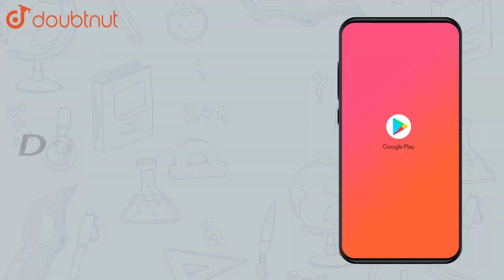The conductivity of 0.20M solution of KCL at 298K is | Class 12 Chemistry | Doubtnut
The conductivity of 0.20M solution of KCL at 298K is 0.0248Scm^-1`, Calculate its molar conductivity.

Online Class में Admission लेने के लिए यहाँ click करें :
👉 Class 12 | CBSE Boards | English Medium :

👉 Have Any Query? Ask Us.